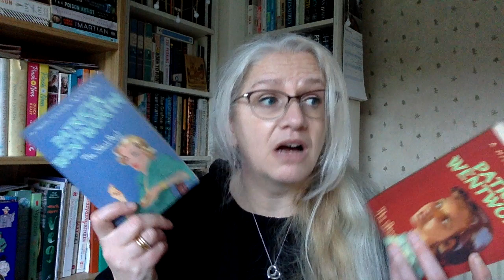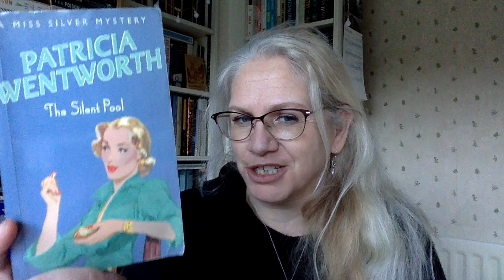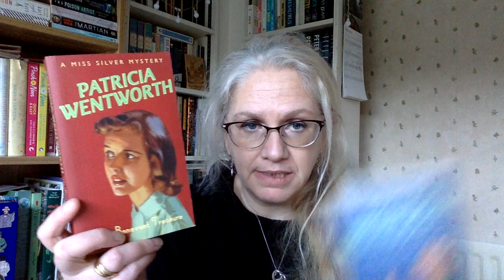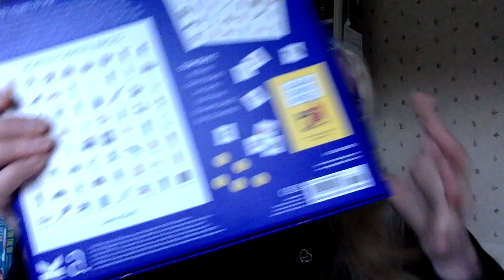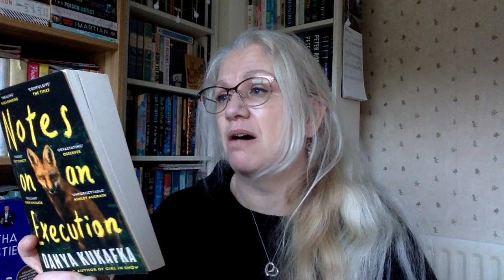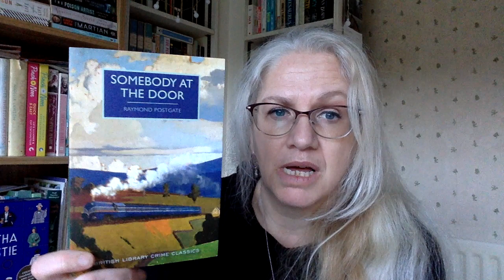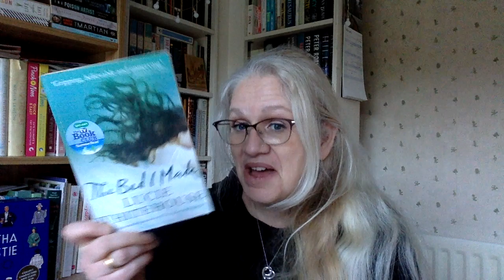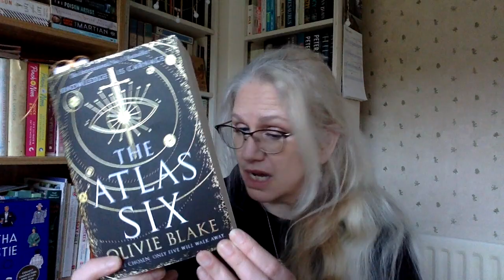Back with a stack of books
Hallo Booktube!
I'm back with a stack of books that I'm planning on reading.
It's a gentle catch up with books and the excitement of clothes being hung on the line :)
The books I chat about are
The Silent Pool by Patricia Wentworth
The Benevent Treasure by Patricia Wentworth
Notes on an Execution by Danya Kukafka
Somebody at the Door by Raymond Postgate
Daisy Jones & The Six by Taylor Jenkins Reid
The Bed I Made by Lucie Whitehouse
The Atlas Six by Olive Blake
The Healthy Slow Cooker Book by Nathan Anthony

much love
Louise

I'm on Instagram at louise.stinson